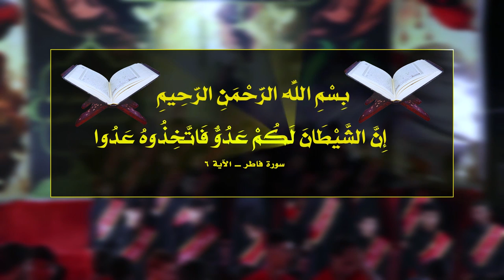نصرة منهج || أداء: حسين العامري || كلمات: أم حيدر الكَرعاوي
|| نصرة منهج
|| أداء:  حسين العامري
|| كلمات: أم حيدر الكَرعاوي

|| ذِكـر الأشبال: محمد عمار المشايخي| حسن ناصر العايدي| مصطفى فارس العايدي | سجاد فاضل العايدي | علي حسين العايدي| مرتضى محسن العايدي| مؤمل محسن العايذي| منتظر محسن العايدي| باقر هاشم العايدي| صفاء فارس العايدي| محمد الغرباوي|

|| ذِكـــر: | هاشم عمارالمشايخي| محمد رداد العايدي| محمد علي العقابي| كرار كريم الغرباوي| علي حسين العايدي| حسين صباح العايدي| منتظر هاشم الجمراوي | حيدر الموسوي| مرتضى رزاق البديري| مرتضى رزاق البديري| مقتدى موسى العايدي | محمد الحسيني| عباس الدليمي

المهرجان (( 11 ))
شور منهج آل الرسول .. تَقْوى - وَسَطِيّة - أخلاق
واسط – الكوت المركز

|| كلمات القصيدة:

الباقر سموا يمهدي
سموا جدك الأعادي. بيه احترك فؤادي
سمته شر الايادي. بثأره يمته تنادي

الباقر سمه فجيعة ...بجه البشرِِ جميعه
ننصب احنه عزانه. باسمه يهتف ندانه
الباقر سموا يمهدي
الباقر من صغره مهموم باجي عله جده ادموم
بالطف امامي مظلوم الباقر مات مسموم

يمته يمهدي تجينه. ناخذ ثاره بدينه
والله يمهدي جهزنه. بدربك احنه وكفنه
الباقر سموا يمهدي
مهدي عجل طلعتك. هاي انصارك تنطرك
كلنه مهدي يمنتك. نرفع راية طلعتك

نشتاك الك مهدينه. لدرب العدل تهدينه
روحي الك افديهه. وكلماتي الك اهديهه
الباقر سموا يمهدي
يمته مهدي تلمنه. تجمع بيدك شملنه
صرخنه مهدينه كلنه. بدونك يتامه صرنه

بشورك احنه اجينه. مدينه الك ادينه
نطلب منك تجينه. بحركت كلب بجينه

كلمات
أم حيدر الكرعاوي